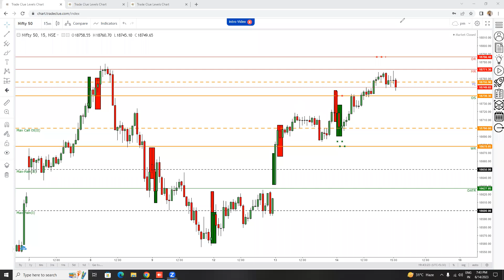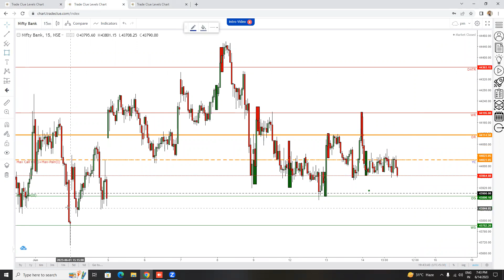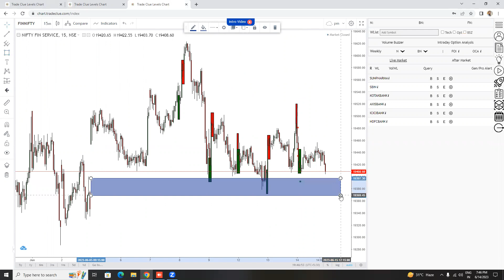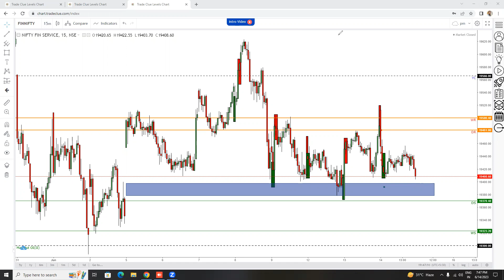Market Commentary 15Jun2023 🔔📉📈🔔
In this video we are discussing important levels for NIFTY-BANKNIFTY on TradeClue. We also analyze what our trading plan should be for today.

We focus on how TradeClue can be used to improvise our trading by understanding basic price action concepts..

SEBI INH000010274